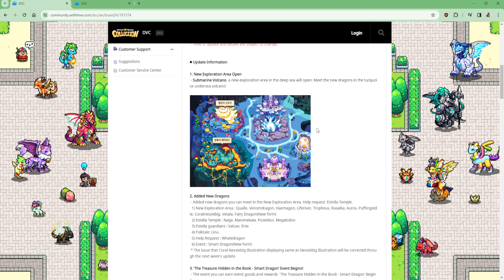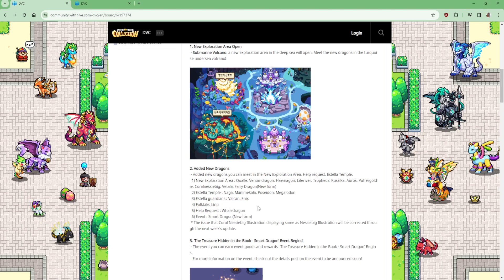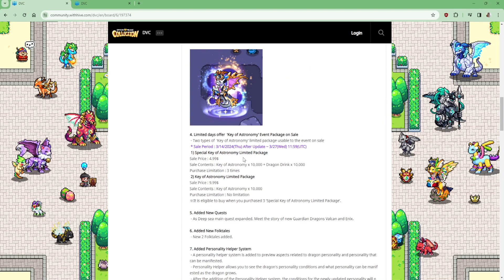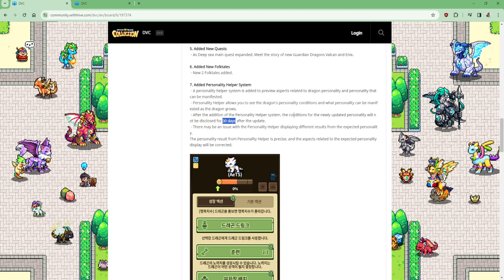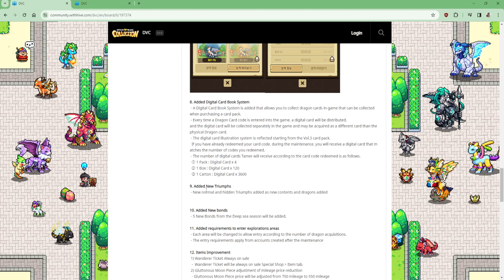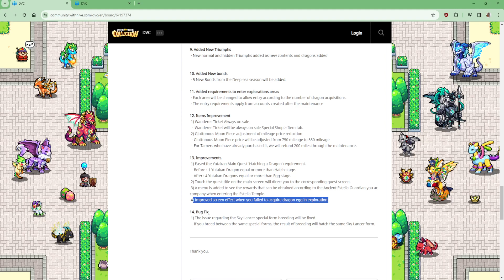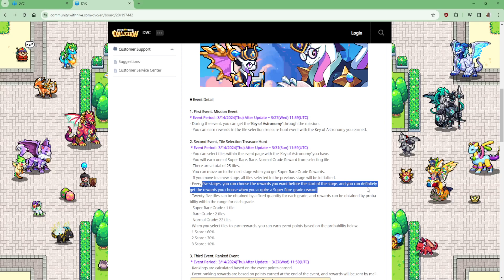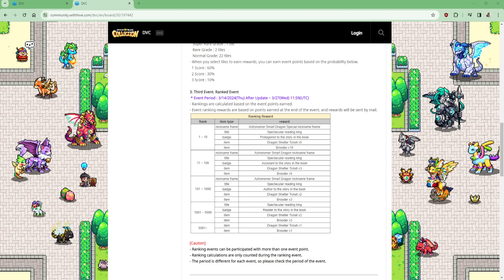14 March Update - Dragon Village Collection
The music is from the game Dragon Village Collection.
Dragon Village Collection is a franchise developed by Highbrow so all credit to Dragon Village Collection and Highbrow!
I do not own this, I'm only using the effect of the game for the video.